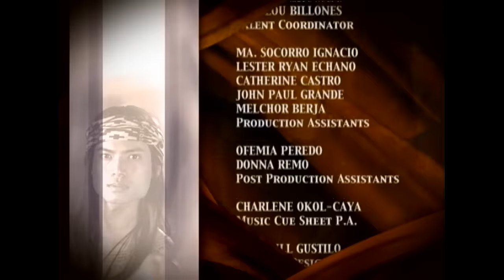Amaya: Full Episode 7